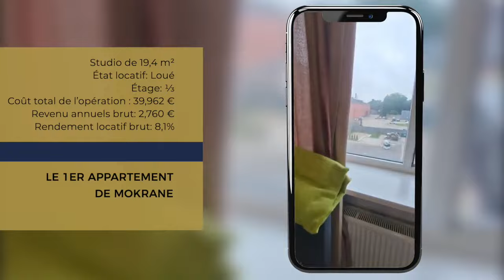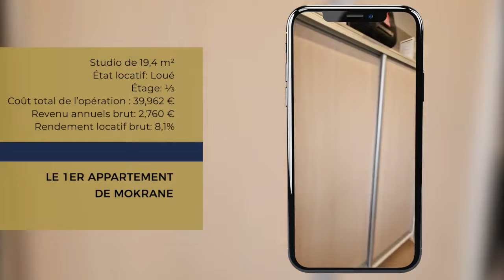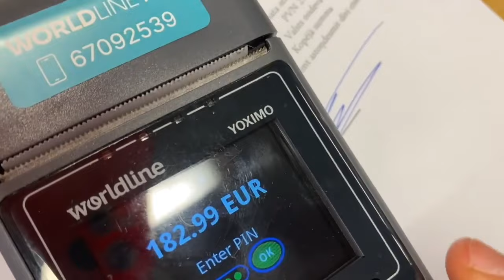Investissement Immobilier et Ouverture de Comptes Bancaires en Lettonie!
Bienvenue dans cette nouvelle vidéo passionnante de LifeInvest® ! Plongez avec nous dans les coulisses de notre 38e investissement, marquant notre 19e appartement à Riga, en Lettonie. Dans cette aventure exceptionnelle, nous sommes accompagnés par notre investisseur déterminé, Mokrane. Mais ce n'est pas tout ! Ce séjour est véritablement unique, car il a ouvert les portes à l'ouverture de deux comptes bancaires en Lettonie, un défi de taille en tant que non-résident. Dans cette vidéo, je vous partage tous les détails de cette réalisation remarquable.

De plus, ne manquez pas l'opportunité de découvrir Riga dans toute sa splendeur automnale, car nous vous emmenons également dans un voyage visuel unique à travers cette magnifique ville. Alors, embarquons ensemble !

▬▬▬▬▬▬▬▬▬▬ RESSOURCES LIFEINVEST® ▬▬▬▬▬▬▬▬▬

🔱 Envie de vous former ? Découvrez LifeInvest Heritage™ : La formation pour bâtir un patrimoine immobilier robuste à l'étranger.

Découvrez les moments clés de notre vidéo grâce à ces timecodes pratiques :

0:00 - Au Programme
1:11 - Profil Client
1:58 - Découverte de Riga
2:46 - L’Équation du Succès pour Investir à l’Étranger
4:50 - Rencontre Client - Visite de Conformité
6:12 - Situation Locative
8:22 - Signature Chez le Notaire
9:09 - Ouverture de Comptes Bancaires
10:00 - Est-ce Adapté à Votre Situation ?

▬▬▬▬▬▬▬▬▬▬▬AVERTISSEMENT▬▬▬▬▬▬▬▬▬▬▬

LifeInvest® et son équipe ne sont ni des conseillers en matière de placement financier ni des avocats fiscalistes agréés. Les informations fournies dans cette vidéo le sont à des fins purement informatives. Avant de prendre des décisions financières, il est crucial de réaliser vos propres recherches ou de consulter un conseiller financier en fonction de votre situation personnelle.